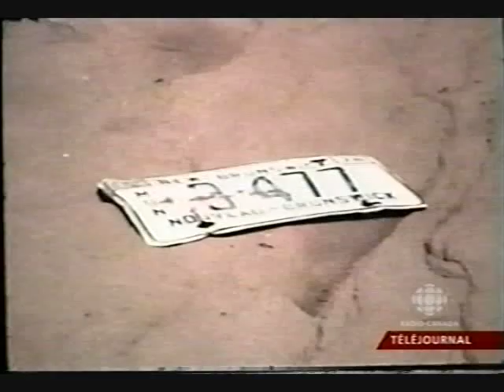Moncton French CBC News Report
Moncton CBC Report aired in 2005 after archiving the original story in 1981.